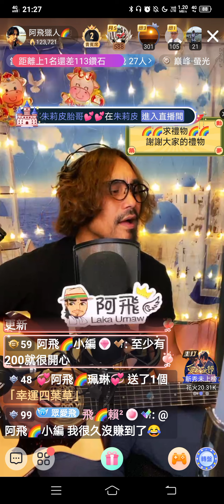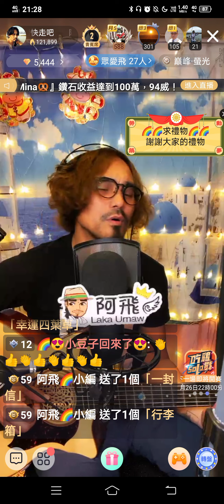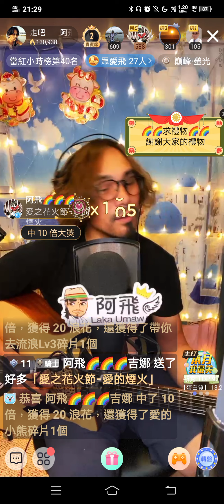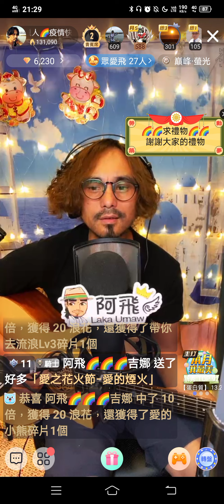《有多少愛可以重來》20210525 阿飛Laka Umaw（Cover）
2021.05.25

阿飛Laka Umaw

《有多少愛可以重來》迪克牛仔

關於～阿飛Laka Umaw‹拉卡•巫茂›

獎項～
2005年，以專輯《飛 回家》獲第十六屆金曲獎「最佳原住民流行音樂專輯演唱新人獎」
2007年，入選2008年雲門舞集《流浪者計畫》
2011年，詞曲創作《看見彩虹》入圍第四十八屆金馬獎《最佳原創電影歌曲》
2014年，專輯《流浪的歌》入圍第二十五屆「金曲獎最佳原住民語專輯奬」及「最佳原住民語歌手獎」

配樂～
2006年，電影《人之島》配樂及主題曲《Pongso no tao》、片頭曲《日出》、插曲《回鄉》詞曲創作
2007年，金鐘單元劇《回家》、《十歲笛娜的願望》電視配樂
2011年，電影《賽德克·巴萊》主題曲《看見彩虹》及插曲《賽德克·巴萊》詞曲創作

音樂作品～
2004年，發行個人專輯《Skiya Sabah 飛‧回家》

2006年，發行個人第二張母語創作專輯《想‧飛》

2013年，發行個人第三張母語創作專輯《流浪的歌》

※ 臉書粉專搜尋～
阿飛Laka Umaw

※浪Live 搜尋～
ID～1457857

※純為分享音樂，若有侵犯音樂作品版權，請立即通知，感謝💕